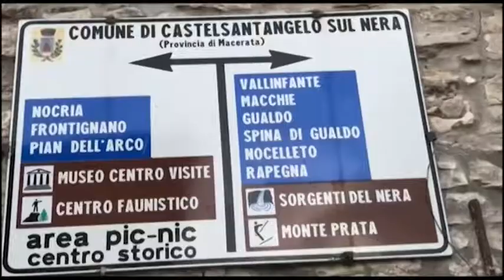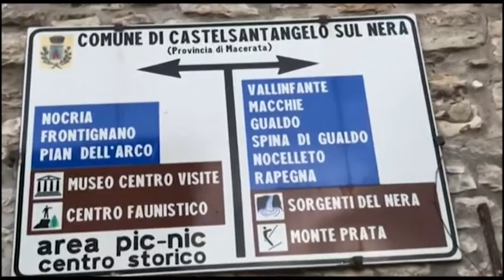Post sisma, i punti del commissario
Post sisma, i punti del commissario Farabollini